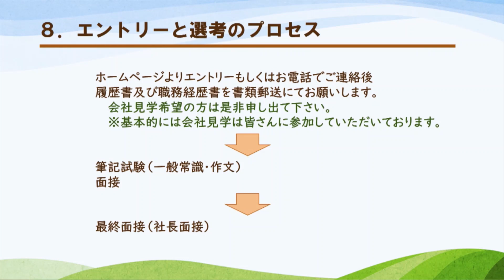【株式会社シンエイ（サービス）】2023いわき市合同企業説明会事前企業PR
いわき市で就職を考える学生と企業のマッチングの場として、合同企業説明会を開催します。開催に向けて、企業が作成した事前PR動画になります。
合同企業説明会参加日は、３月２日対面（午前）、３月１日オンライン（11時）。